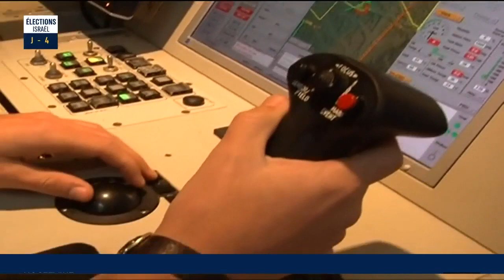Innovation: concours de robotique en Israël